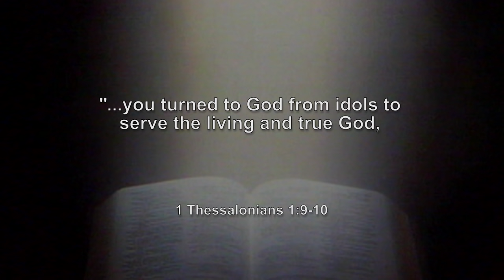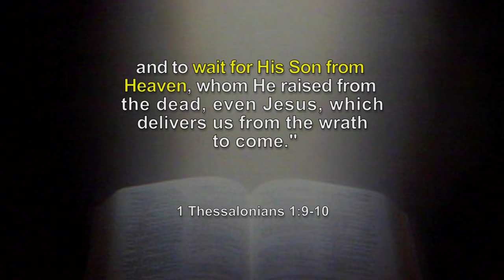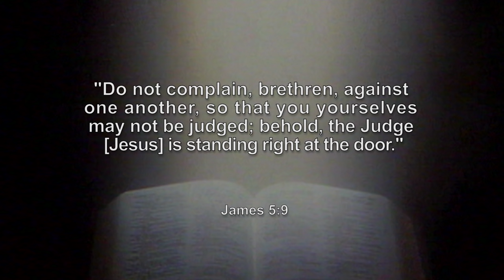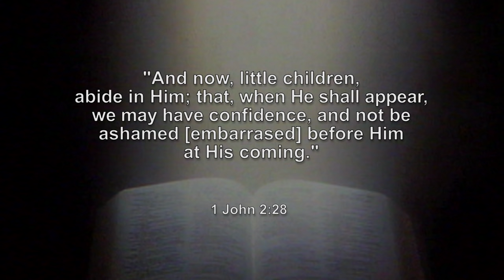What signs must occur before the Rapture takes place?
Our exciting new programs with prophecy experts Dr. Renald Showers and Dr. Jimmy DeYoung. In this four program series we investigate what the Bible teaches about the timing and events that will take place when Jesus returns at the Rapture. Dr. DeYoung also gives us an up to moment report on what is happening in the nations mentioned in Ezekiel 38 today.